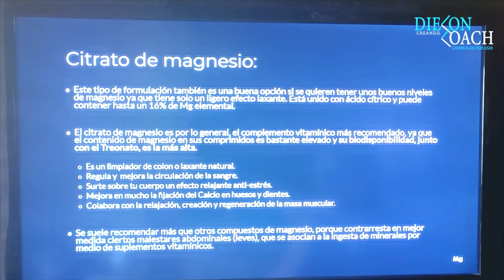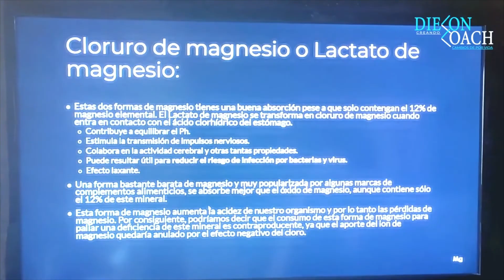Tipos de Magnesio: Citrato de Magnesio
Un saludo
diego contreras sánchez (diecon.coach)